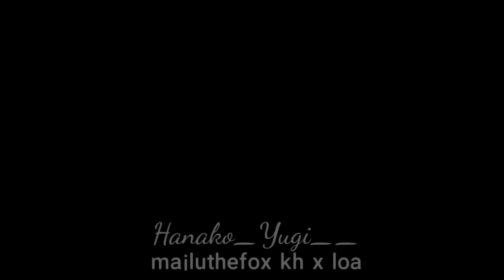𝙸𝚜𝚗'𝚝 𝚒𝚝 𝚕𝚘𝚟𝚎𝚕𝚎𝚢 {Manga spoilers}